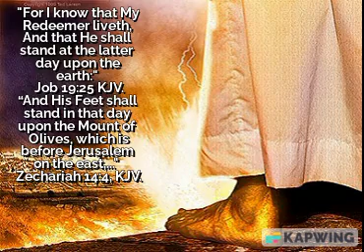My Redeemer Jesus will stand on the earth, on the Mount of Olives, in the latter day.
Job 19:25, KJV, Zechariah 14:4, KJV.